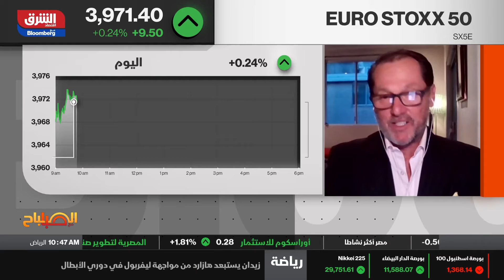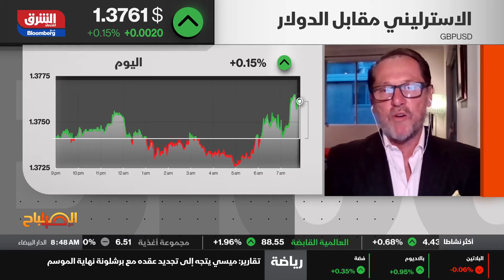XM.COM - Peter McGuire - Bloomberg TV - 13/04/2021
Peter McGuire XM.com speaks with Bloomberg Asharq anchor Cyba Audi

0:00 Intro
0:35 UK and will the growth continue
1:25 Where does the pound trade from here
2:34 Fed chair Powell and are there any surprises